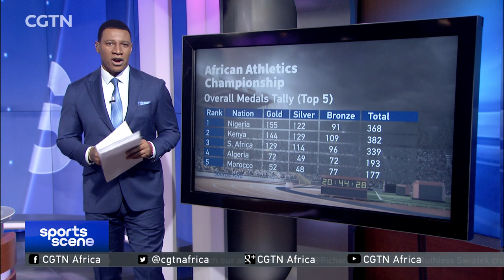Facts you need to know about the Africa Athletics Championship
The African Senior Athletics Championships is a biennial track and field event organized by the continental governing body - the Confederation of African Athletics. Here's Richard Nta with more facts about the competition.